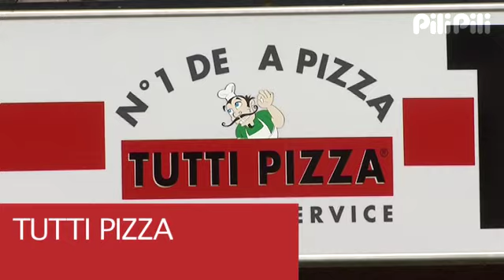Tutti Pizza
Tutti Pizza, c'est plus de 40 points de vente à votre service garantissant le meilleur et pariant sur la différence !